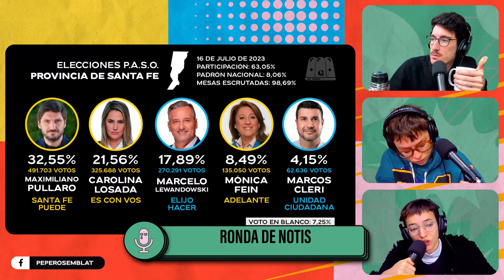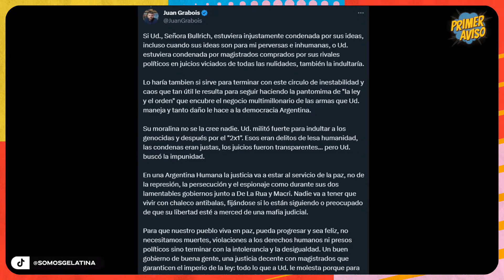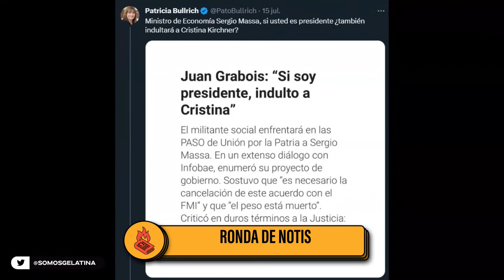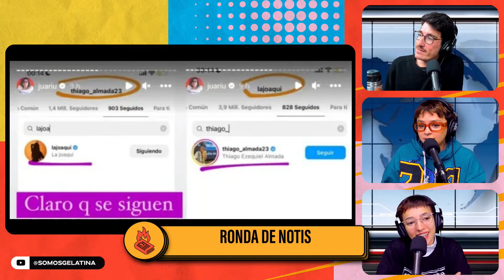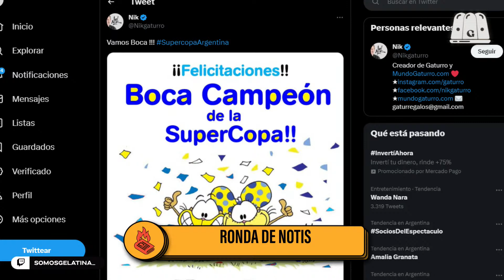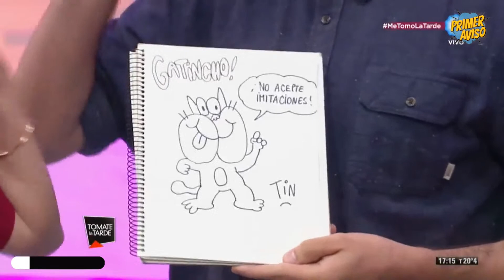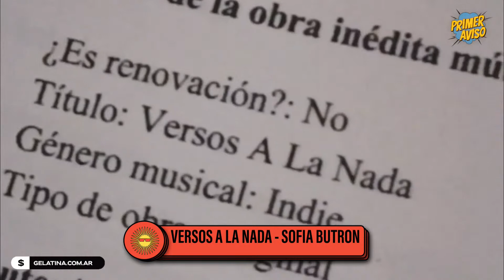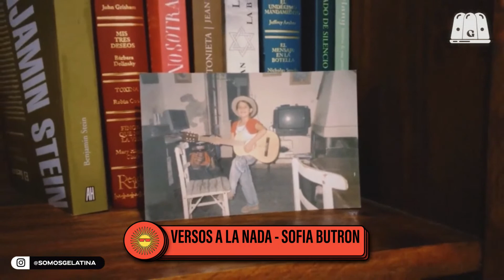ACÁ NADIE TE VA A DECIR CUANDO COG*R | PRIMER AVISO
PASO en Santa Fe, hablamos con Mariano D’arrigo desde Rosario. ¿Cuál era la tecnología para salvar al Gaturro? Podés ganar entradas Nahuel Briones con Hijxs Malones en el Konex y festejar el día del amigx. ¿Se acuerdan de la Zombie Walk? Por suerte no, pero Bel Bozzolo nos hace tener verguenza... propia.
Sobrevivimos otro lunes en la República de Gelatina.

Leyla Becha, Jose Amore y Camilo García Quinn.

00:00 Apertura
19:48 PASO en Santa Fe
42:10 Noticias del día
1:08:32 Bel Bozzolo
1:40:23 Cierre